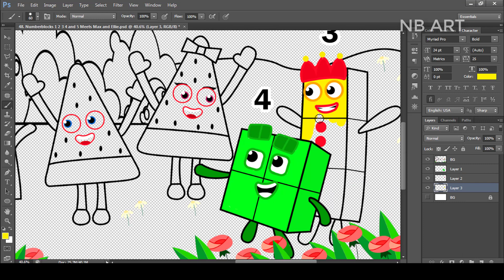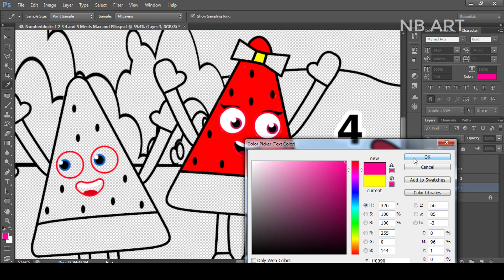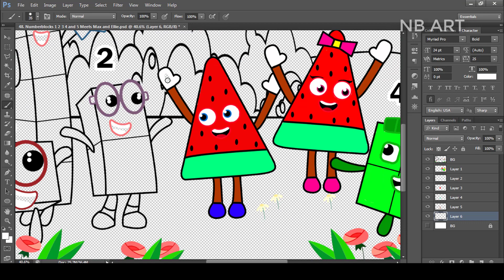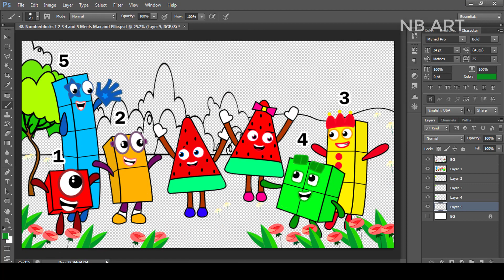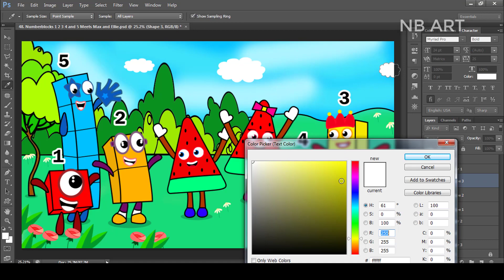Numberblocks 12345 Meets Max and Ellie | Numberblocks Fanmade Coloring Story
[Numberblocks Fanmade Coloring Story] Numberblocks 12345 Meets Max and Ellie

Tools: Adobe Photoshop
Recorder: Camtasia
Edited video : Camtasia